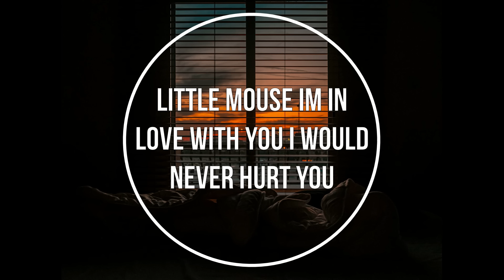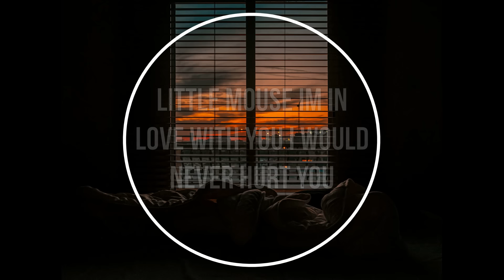You collapse into the arms of the villain (Male Villain x Hero Listener) (M4A) (Enemies to lovers)